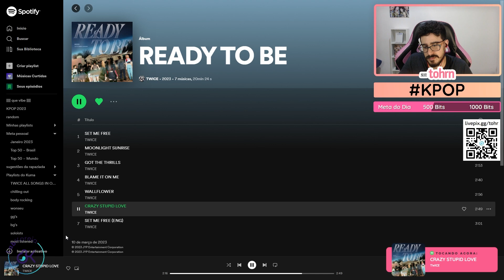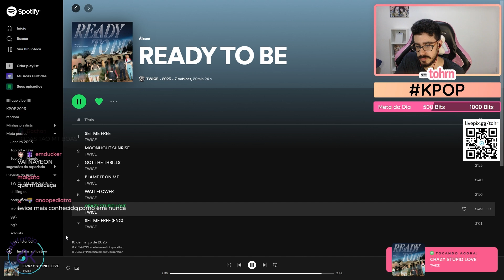TOHR REAGINDO: TWICE 'CRAZY STUPID LOVE' ft. Kuma | Cortes do Tohr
Live do dia 09/03/2023 pro dia 10/03/2023